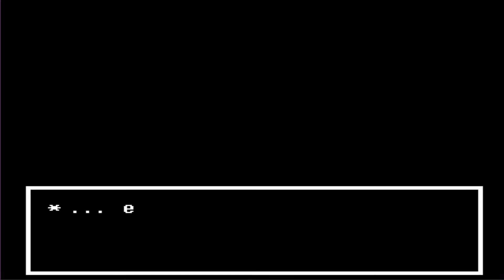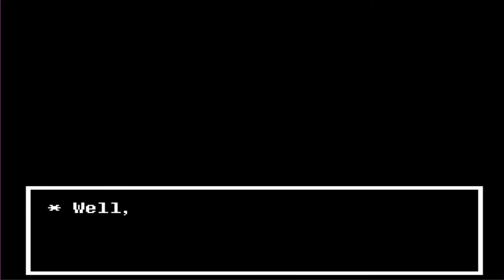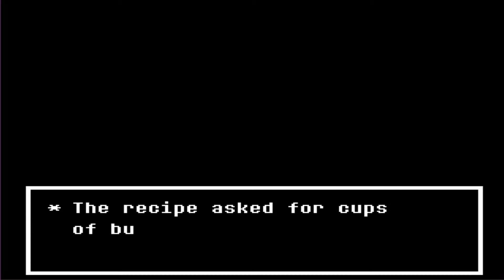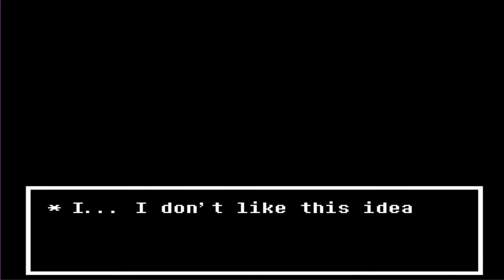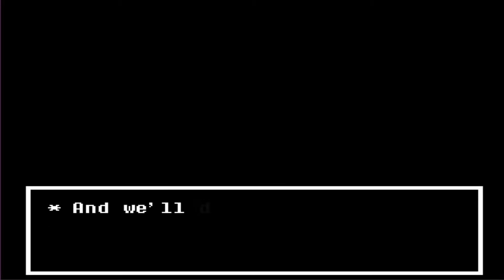Undertale Part 23 Back Story 2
Hello my little stars, welcome back to the world of monsters, ghosts and a human!